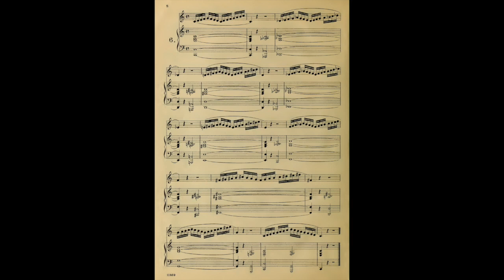Concone op11 n6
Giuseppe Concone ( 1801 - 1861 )